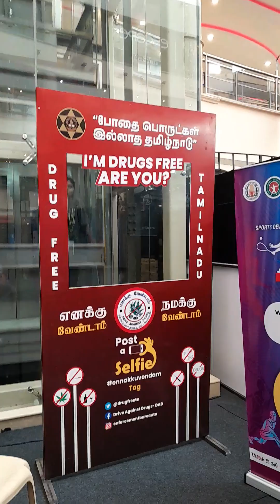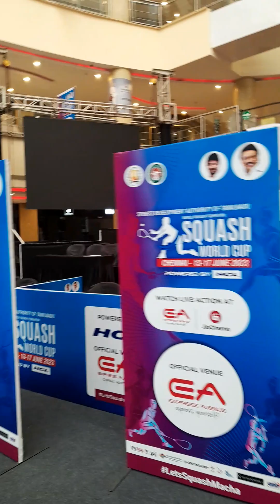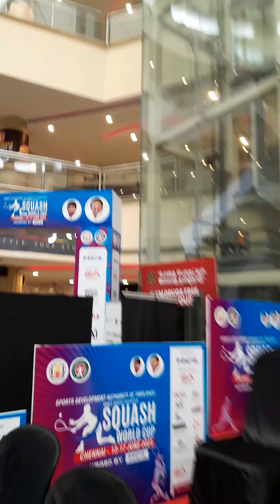சென்னையில் நடைபெற்ற உலக கோப்பை ஸ்குவாஷ் போட்டி நடைபெற்றது மேடை அமைப்பு